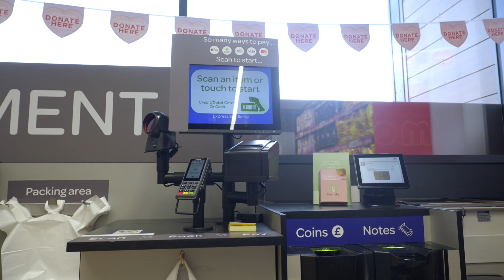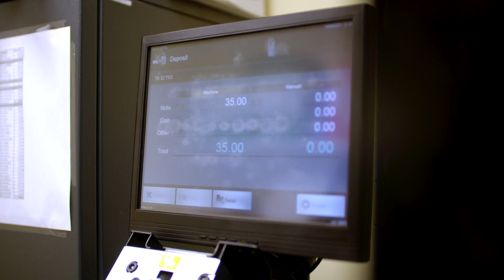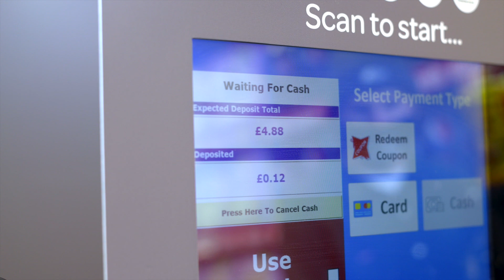EDGEPoS with Glory Cash System